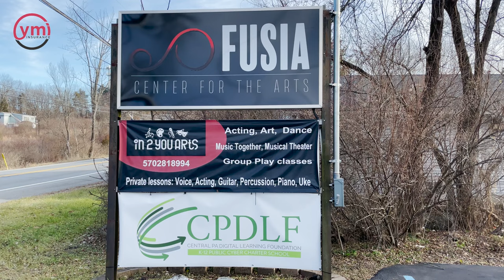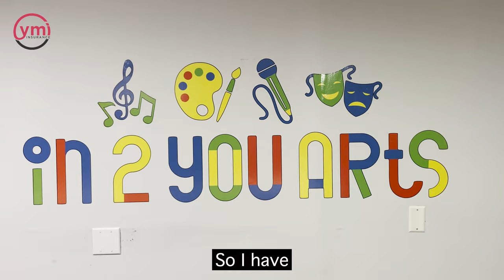Tour In2You Arts with YMI Insurance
Our client, In2You Arts, allowed us to take a tour of their facility in Stroudsburg, PA.